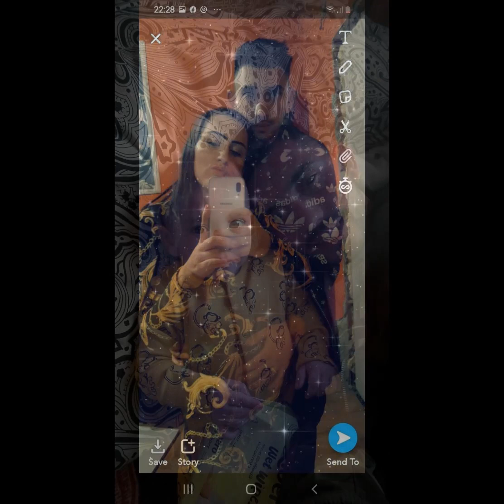RAMINAK KÜLDI FELESÉGE KATA ÉS FIA RAMIKA 23, SZÜLINAPJÁRA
RAMINAK